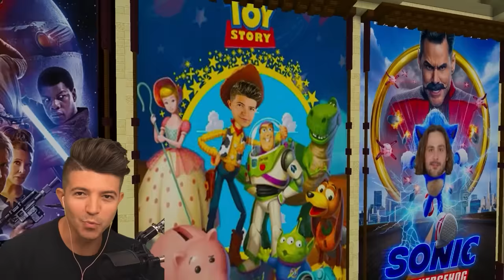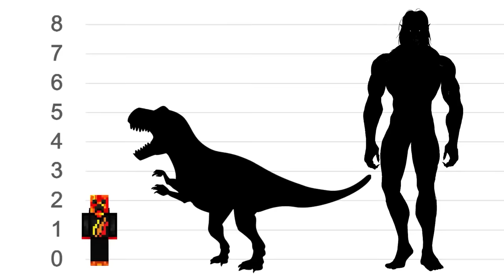I Found a MOVIE Only Server